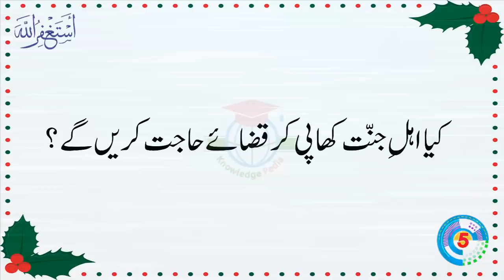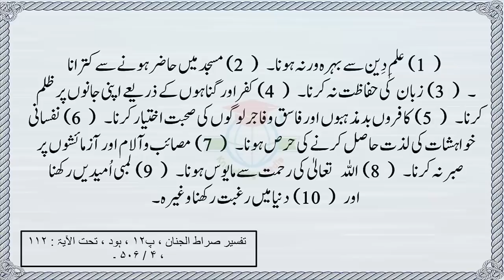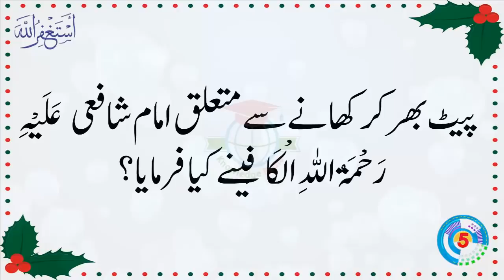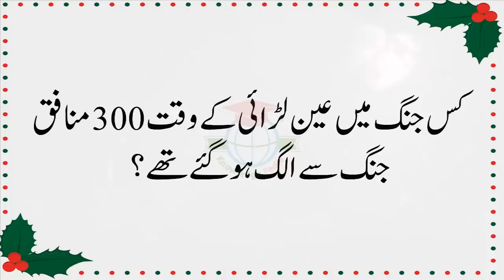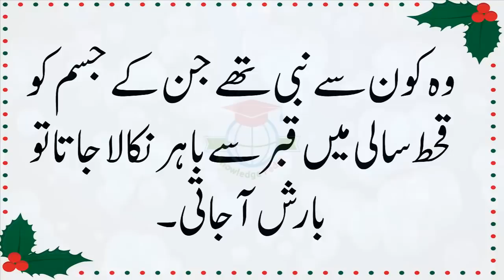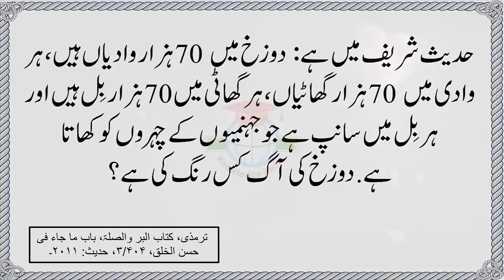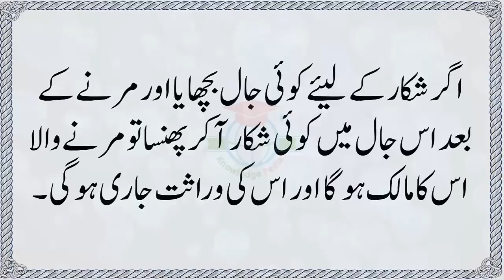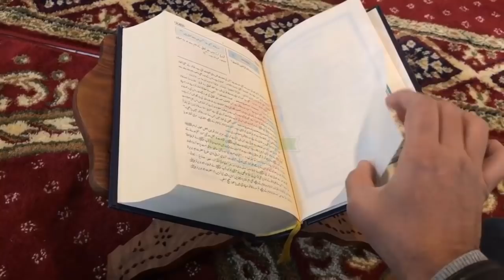Common Sense Questions || Tricky Common Sense Quiz || KP Riddles # 198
Common sense is a sense which is not found in a common man.This video is very effective to make your common sense and knowledge better and amazing.Common sense questions or common sense education can help you to increase your common sense level.This is a islamic informative and interesting common sense video to make your life better and informative.Common sense quize or common sense education also make your personal life better.Islamic common sense is also very necessary for being a perfect personality in society.To enjoy the life and nature everyone must have good knowledge and information with good common sense.Keep watching our videos to make yourself informative and productive.Knowledge Pedia is one of the most unique channels on youtube.
Informative Common Sense Questions || Tricky Common Sense Quiz || KP Riddles # 193 ||